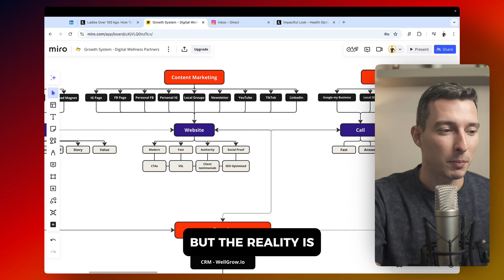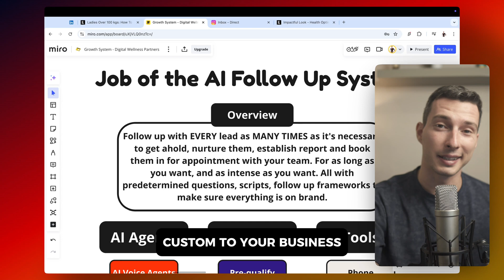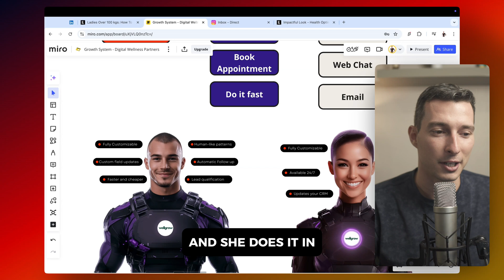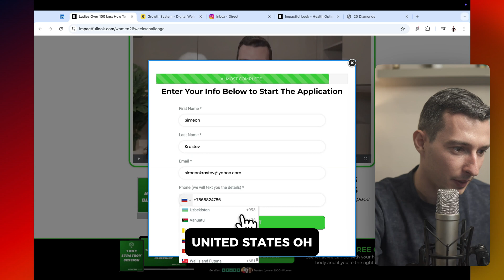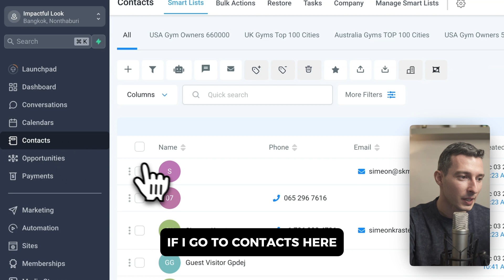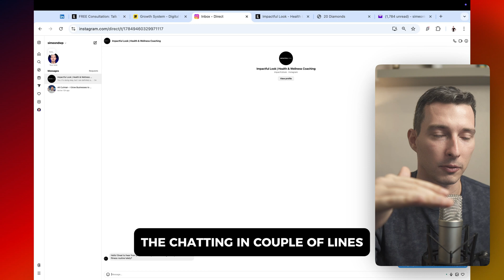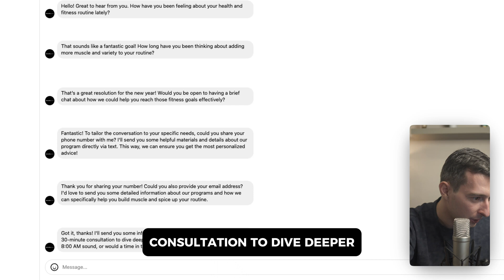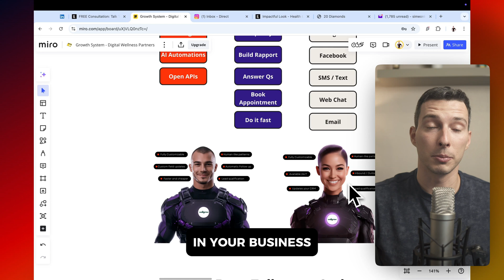I've Created an Army of AI Agents (so I don't have to work lol)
Improve Your Business with AI Lead Follow-Up in 2025!

Discover the game-changing AI Follow-Up System that transforms how service-based businesses handle leads across multiple channels. In this demo, you'll see:

✅ AI Voice Agent (Lyra) & Text Agent (Axel) in action
✅ Automated lead qualification and nurturing
✅ Booking appointments on autopilot
✅ Multi-channel follow-up (Phone, Instagram, Facebook, SMS, Web Chat, Email)
✅ Overcoming the "trust recession" with intelligent communication

Key Highlights:
- Live demonstration of AI agents booking consultations
- Personalized lead interactions
- 24/7 lead management without human intervention
- Customizable for any service-based business

Perfect for:
🏋️ Fitness Studios
📋 Coaching Businesses
🌐 Online Service Providers
🏬 Brick and Mortar Businesses

🤖 Need AI to handle inbound/outbound calls and communication? We can help you set up AI-powered agents to support your operations.

📈 Need marketing & growth systems support? See a demo and walkthrough of how we can help you install a lead generation system for your health & fitness business

🫂 The #1 custom white-label app to better engage your clients. Take your coaching online and deliver an experience like your clients have never seen. With AI-powered fitness, nutrition, and habit-coaching features, plus in-app messaging, progress tracking, and more — it's everything you need to motivate and inspire. See a demo

If we haven’t met yet – hey there! 👋 I’m Simeon, a personal trainer turned digital marketing enthusiast and entrepreneur. Over the years, I’ve mastered scaling health & fitness businesses online. On this channel, I share proven strategies and practical tools to help you grow your business without losing your mind, so you can build the life you’ve always dreamed of.

⌚️Timestamps:

0:00 Introduction
3:30 Live Demo Begins
6:52 Appointment Booking Showcase
8:22 Text Agent Interaction